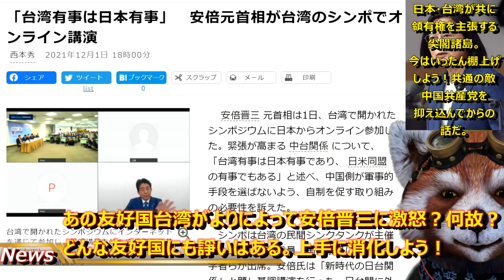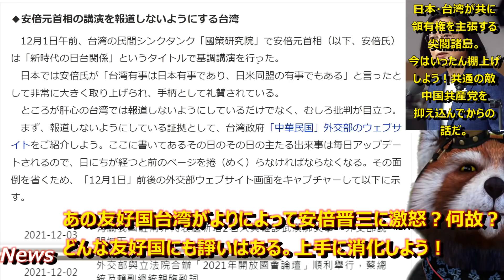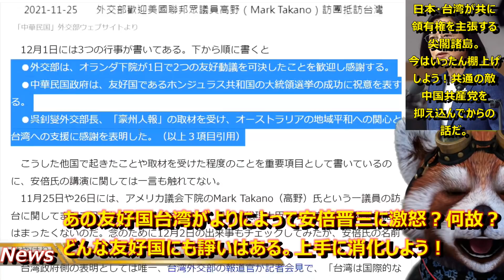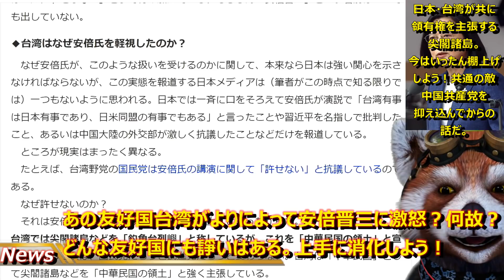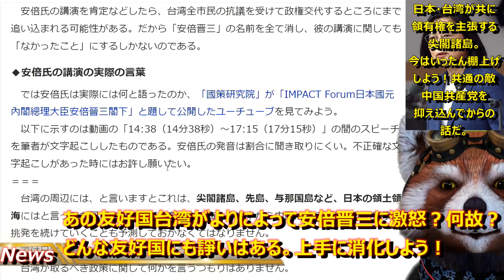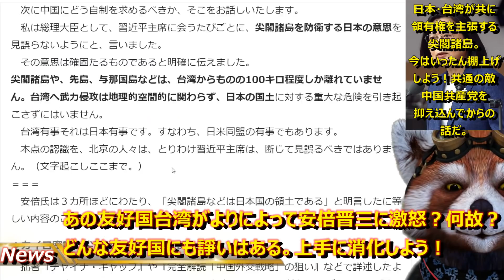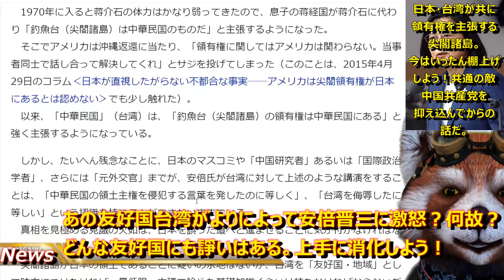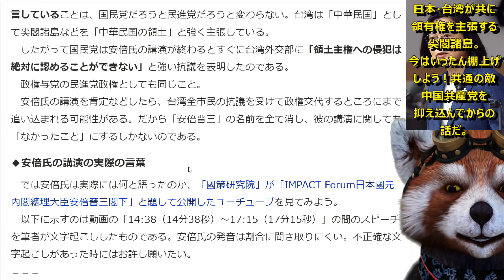【え！なぜ台湾が！？『台湾政府が安倍晋三に大激怒！』】友好国・台湾がよりにもよって我らが安倍晋三を大批判している！外交部HPからは名前も削除！『日本台湾両国が領有権を主張する尖閣諸島という存在』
どれほど友好的な関係であっても

国が違えば必ず諍いはある。

日台も例外じゃない。互いに領有権を主張する尖閣諸島。

今はうまく消化して飲み込もう。

日台には共通の強大な敵、中国共産党がいるんだから。